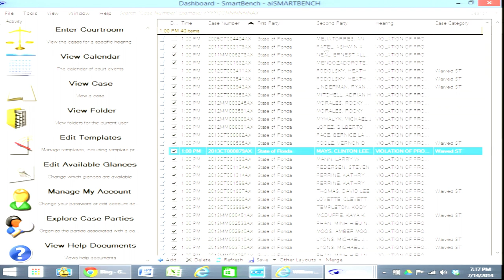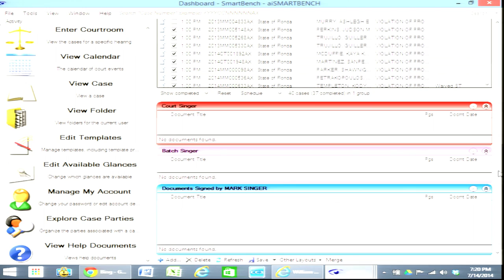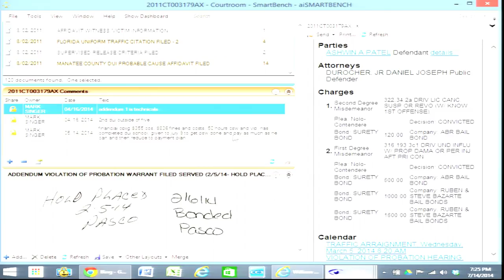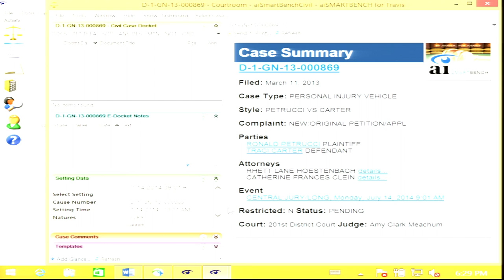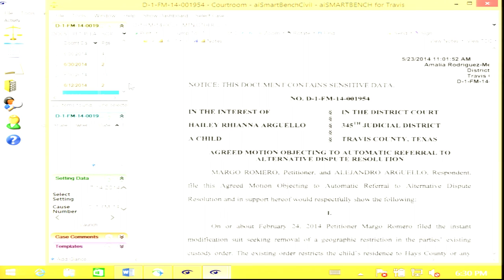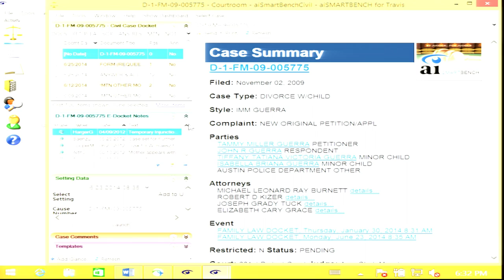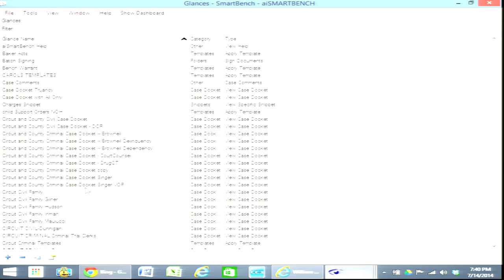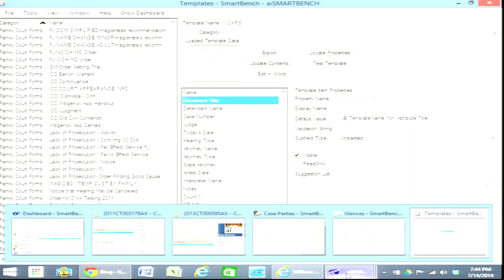How Judges Are Mastering the Shift from Paper to Electronic Files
Presenters: Judge Amy Clark Meachum and Judge Mark Singer